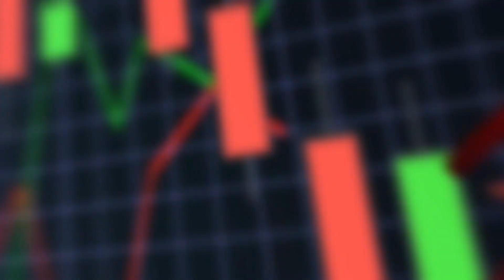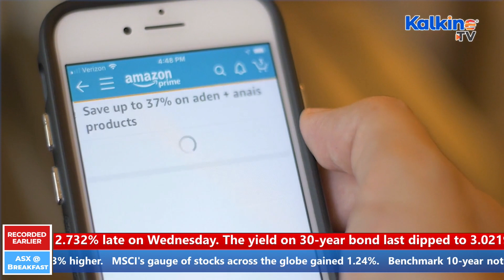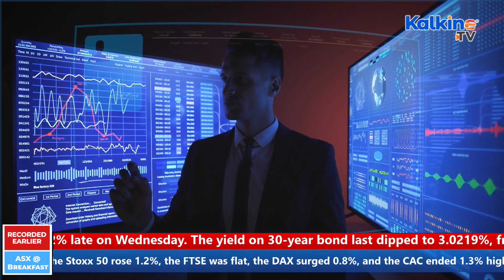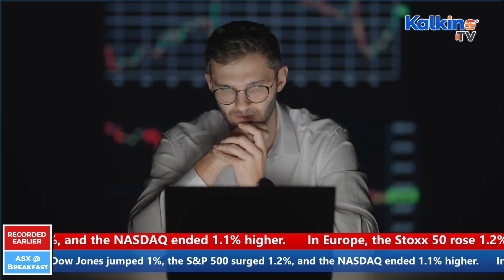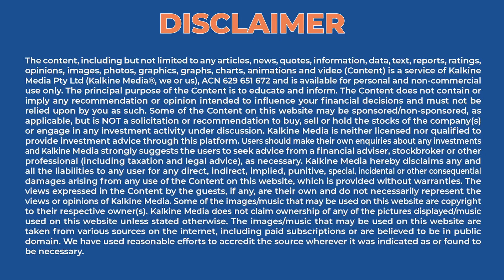How will Amazon, Apple & Google Earnings impact ASX stocks performance on Friday?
The Australian share market is expected to rise on the last week of the trading session, tracking strong cues from Wall Street which jumped to a seven-week high despite weak gross domestic product (GDP) data in the US. The contraction in the US economy has raised hopes among investors about a less hawkish US Federal Reserve. On the other hand, domestic mining and energy shares are expected to climb on robust commodity prices. Please watch this report to find out more.